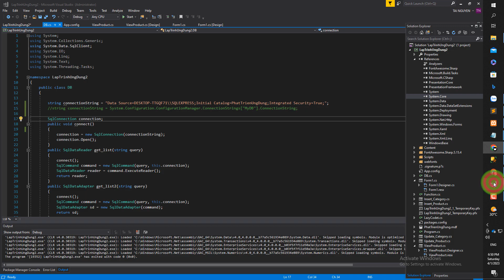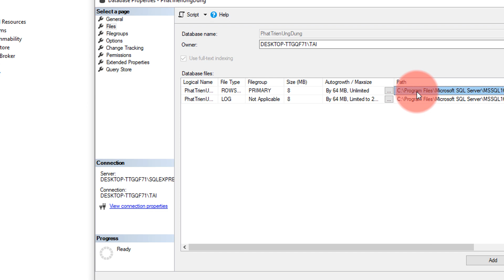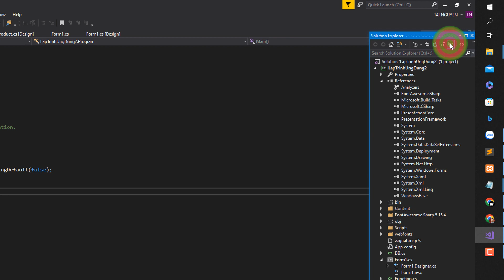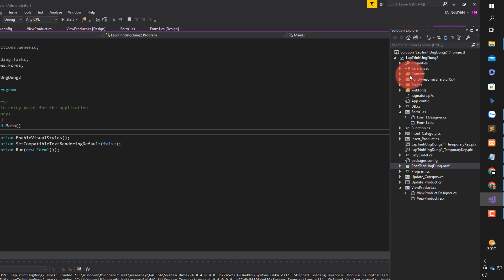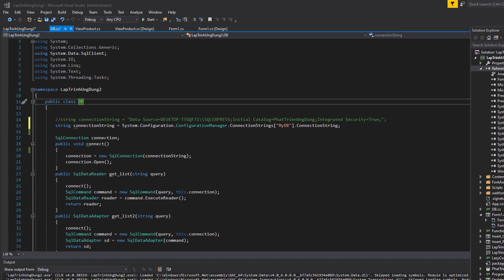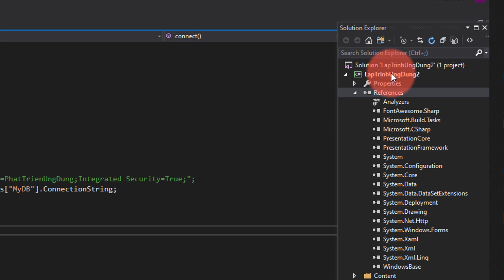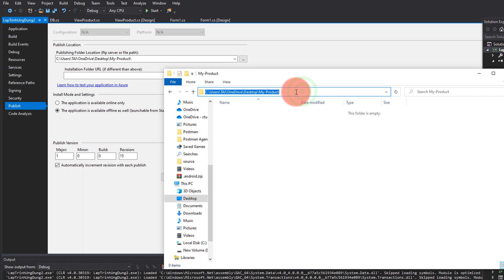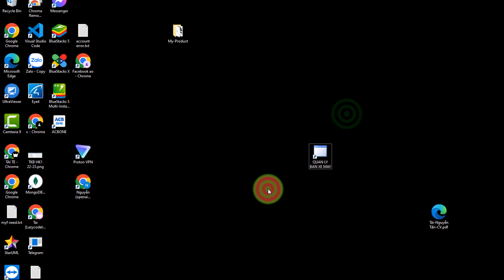Hướng dẫn đóng gói ứng dụng C# đơn giản nhất - Trường hợp có kèm theo Database SQL Server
Hướng dẫn đóng gói ứng dụng C# đơn giản nhất
-- Lazycodet là website do mình tạo ra có chức viết blog, tạo trắc nghiệm, các group giải lập trình, và còn có khả năng kiếm tiền từ những gì mình chia sẻ bằng sự donate của mọi người và nhiều chức năng khác (cái này mình đang phát triển)